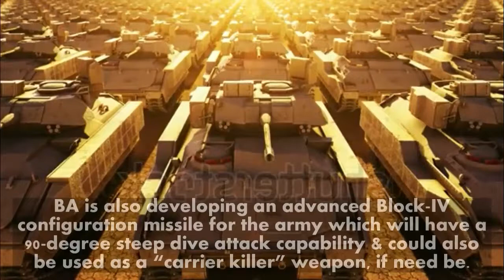Indian Supersonic Carrier Killer Brahmos “Block IV”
This video shows you that Indian Supersonic "Carrier Killer" :: Brahmos “Block-IV”
Brahmos has successfully travelled from “mind to market” in a spectacular journey within a very short span of time. The Brahmos joint-venture was established between India’s DRDO and Russia’s NPOM in February 1998to design and develop a high-speed, high-precision, ‘fire & forget’ tactical weapon. With the excellent scientific and technical cooperation between the two partnering nations, Brahmos was conceived, designed, developed and successfully test-fired for the first time in June 2001.

Today, Brahmos boasts of being a universal, versatile, state-of-the-art weapon capable of being launched from multiple platforms for multiple missions. The JV has established a robust military industrial complex in both India and Russiain which large number of public and private sector industries, laboratories and institutions are developing producing and supplying numerous systems and components for the Brahmos weapon system.

Existing Variants of Brahmos Missile ::

For the Army, Brahmos Aerospace has developed the mobile land-attack Brahmos with Block-1, Block-II and Block-III configurations for different missions. For the Navy, both the anti-ship and land-attack variants have been developed and deployed. The Indian Air Force has deployed the land-attack version of the system. The modified air launched version of Brahmos is undergoing test and trials with the Indian Air Force and soon will be deployed operationally.

Newer Variants Under Development ::

The newer variants of the weapon would be Brahmos-NG, a smaller and smarter version of existing Brahmos for the air launch platform exclusively for Indian Air Force. Brahmos-II (K) is also under development stage, which would be a hypersonic missile with a top speed of mach 5-7. Brahmos Aerospace is also developing an advanced ‘Block-IV’ configuration missile for the army which will have a 90-degree steep dive attack capability and such kind missile could also be used as a “carrier killer” weapon, if need be.

Export of Brahmos Missile System to Other Friendly Nations ::

The inter-governmental agreement (IGA) that was signed between India and Russia in February 1998 made provision for exporting Brahmos to third countries which are friendly to both the partnering nations. The world over, weapon are exported on a government-to-government basis. It is for the Indian government to decide whom it wants to export to. So, export is on our top priority list and we are negotiating with a number of countries at present to sell the weapon, Brahmos Aerospace has excellent production facilities and supply chain management to meet export quality.